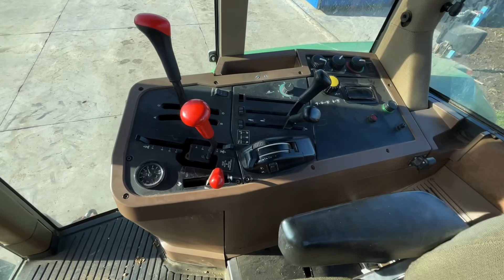John Deere 7800 - eladó